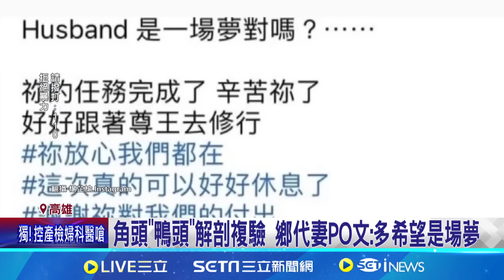有內鬼 屏"鴨頭"遭槍殺疑行蹤曝光 嫌埋伏6小時｜三立新聞網 SETN.com